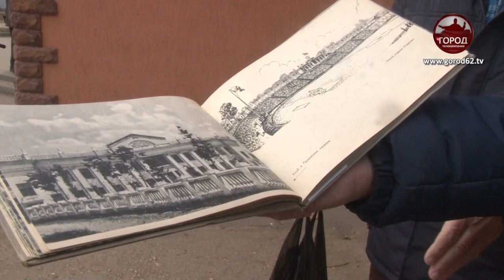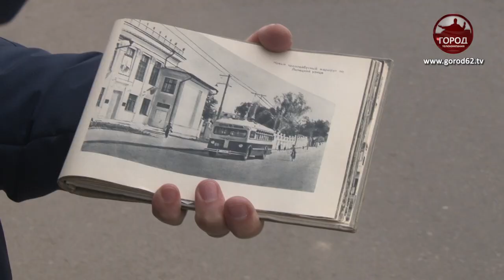Уходят памятники советского времени